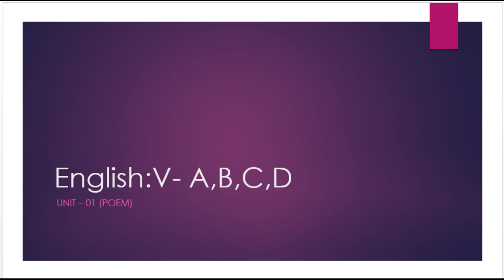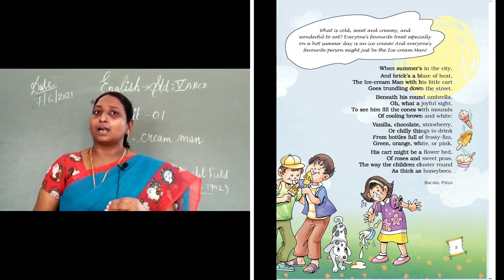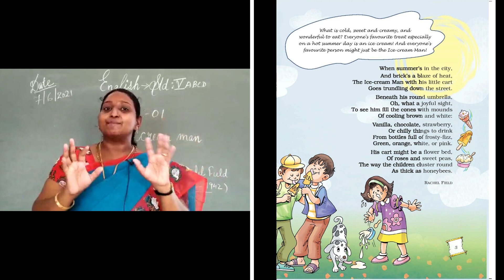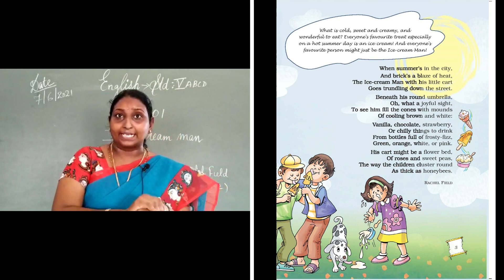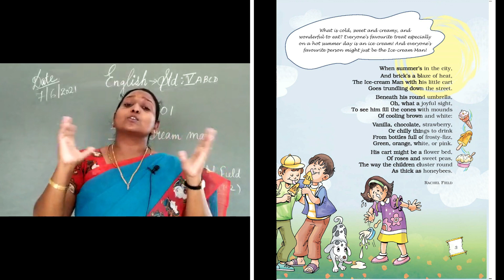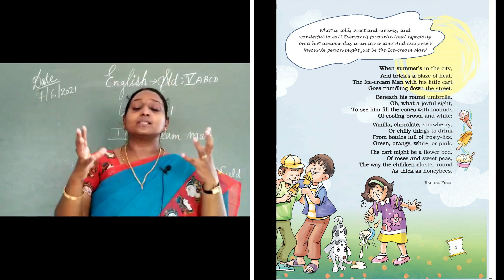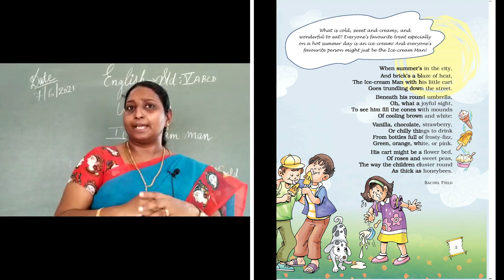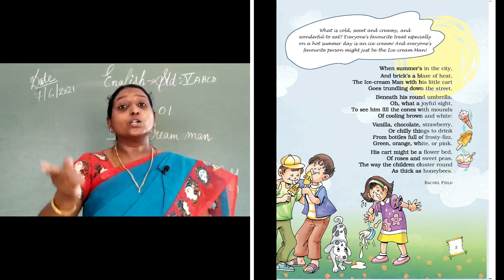Std 5 - Eng Unit -1 -Poem